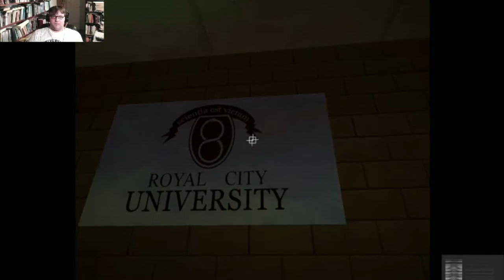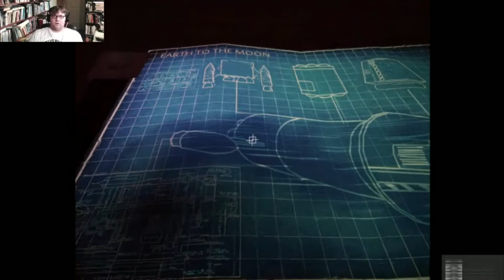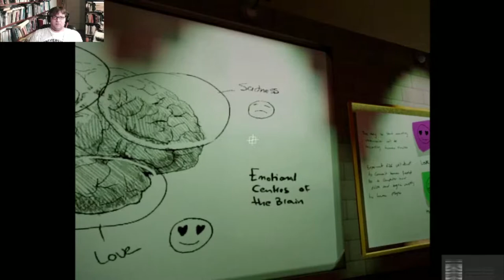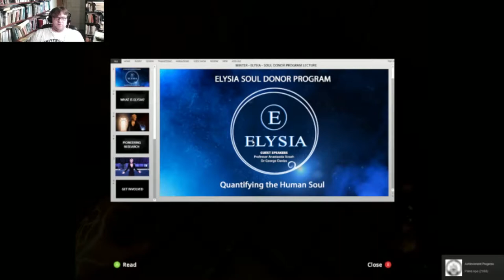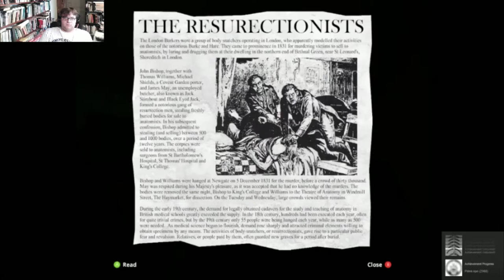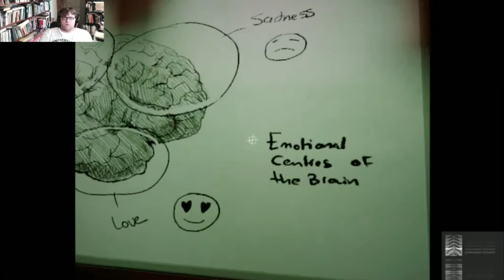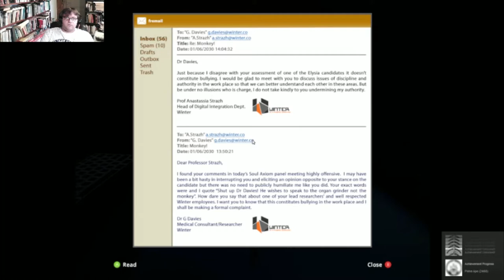Rewind Plays Soul Axiom: Rocket Science For Dummies